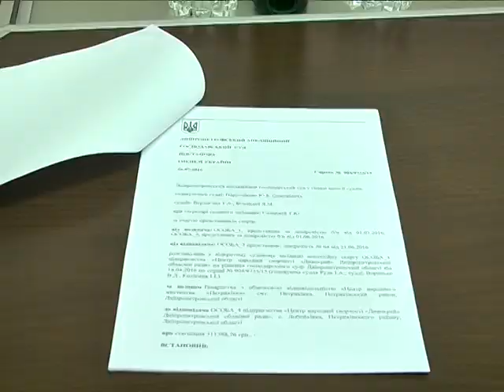Петриковская выставка нашлась через три года